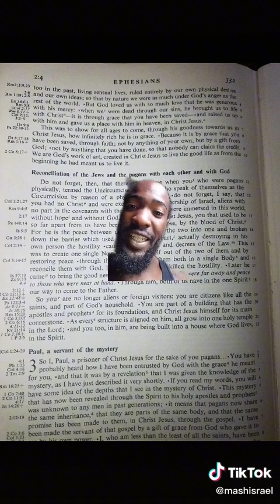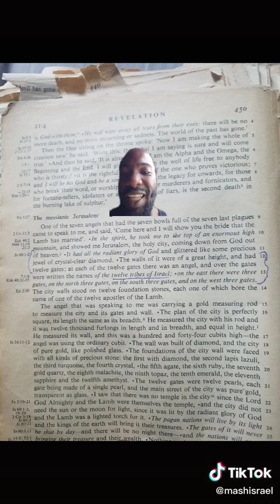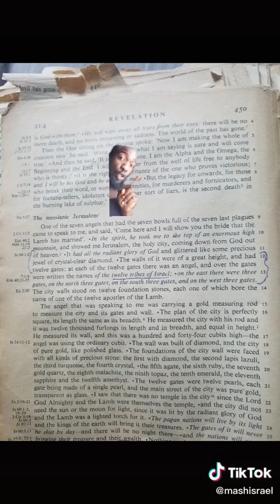Breakdown of Ephesians 2 verse 19